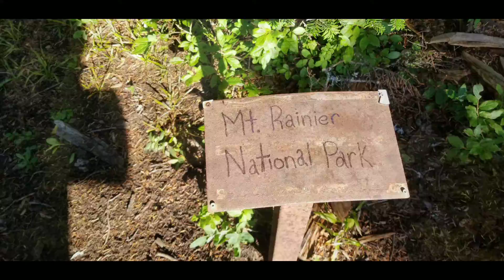Joanne and Wendy's PCT adventure day 6